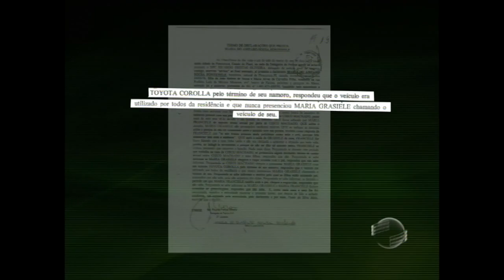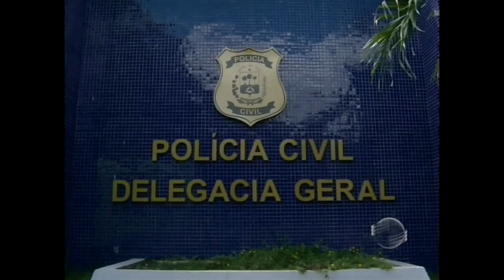Jovem que denunciou abuso revela que tem gravação para comprovar